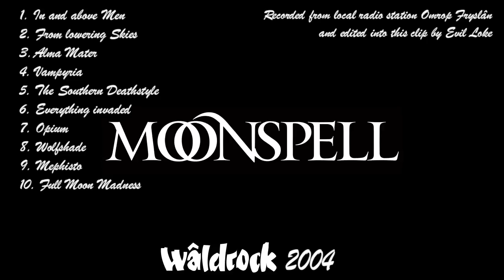Moonspell - Wâldrock festival, Burgum, Holland 19-06-2004 [Soundboard recording]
0:00 In and above Men
4:46 From lowering Skies
10:44 Alma Mate
14:27 Vampyria
20:07 The Southern Deathstyle
24:26 Everything invaded
31:56 Opium
34:41 Wolfshade
38:35 Mephisto
44:03 Full Moon Madness